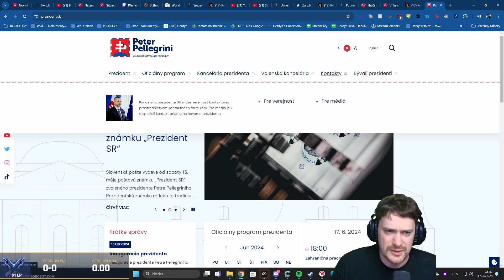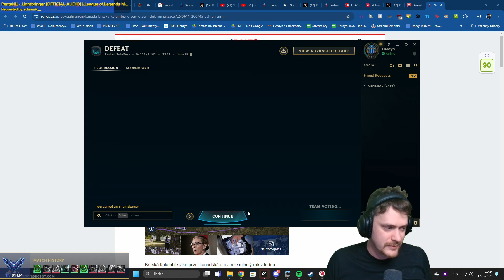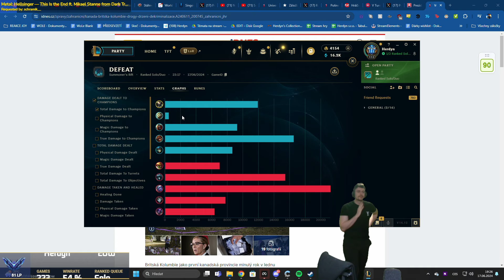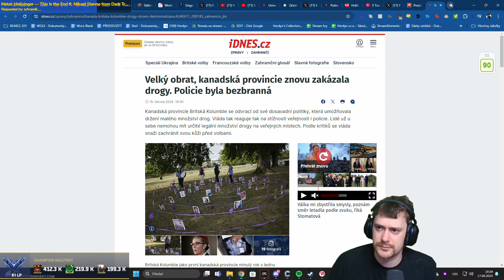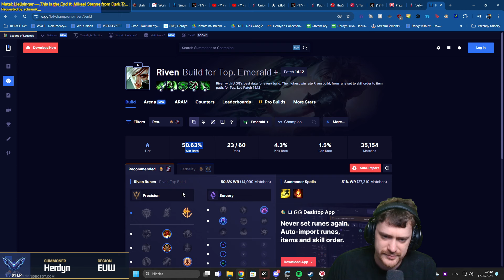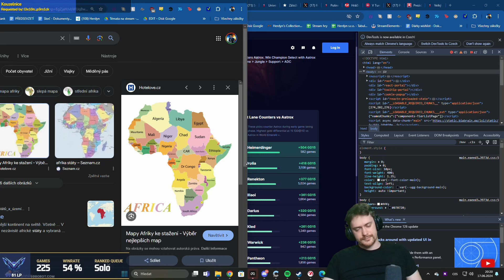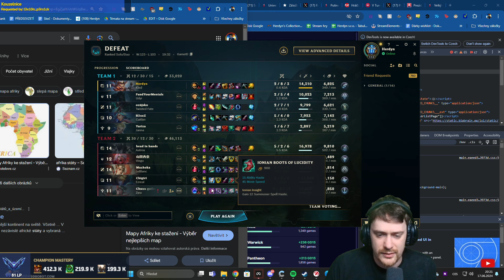League of Legends | 1/2 | 17.06.2024